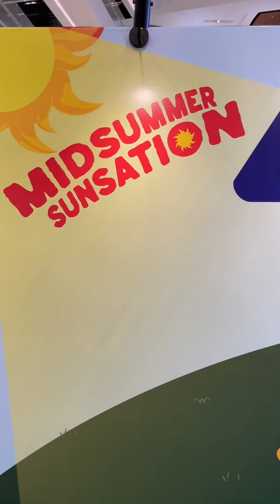MyTOWNKL - Midsummer Sunsation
☀️ Let’s make this summer unforgettable! Join us at Midsummer Sunsation for a day of endless fun and fantastic memories! 🌺🌞